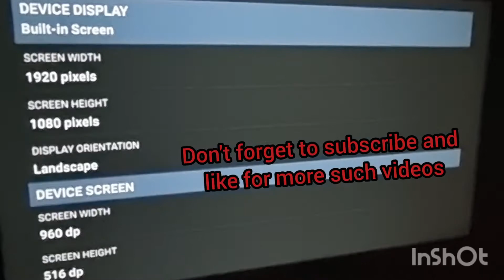Boss-S20A Native Screen Resolution of Android projectors#ResCheck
First thing you have to do after buying a projector is to check Native Resolution of Android based projector.

Projector used :- BossS20A
App used :- ResCheck

Musician: @iksonmusic